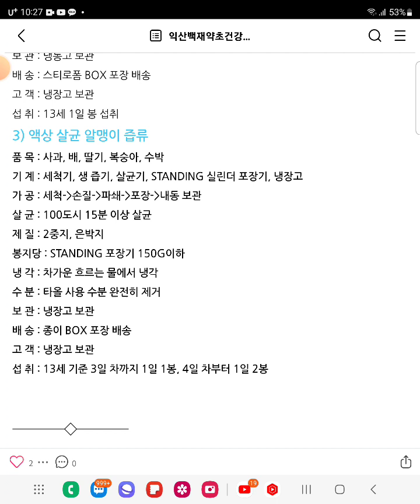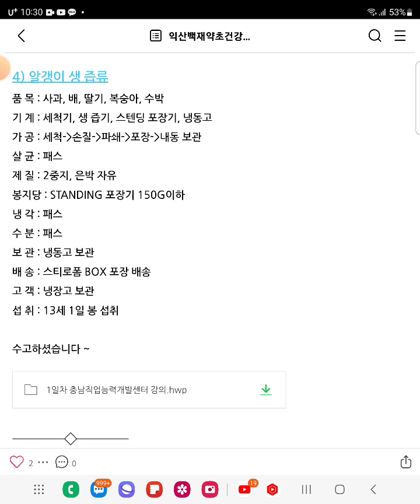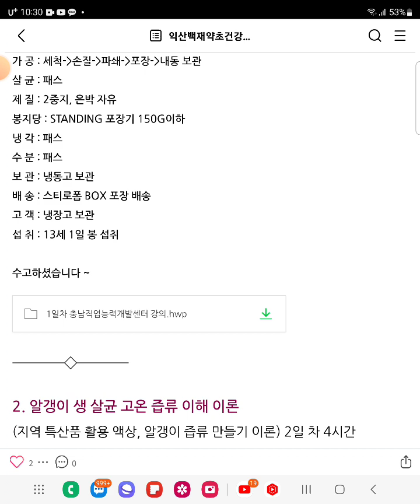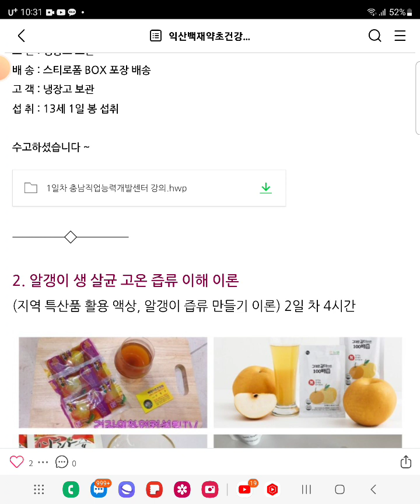건강원기계 농어촌 6차산업 건강원 창업 알맹이 살균즙 1일차 마직막 강의